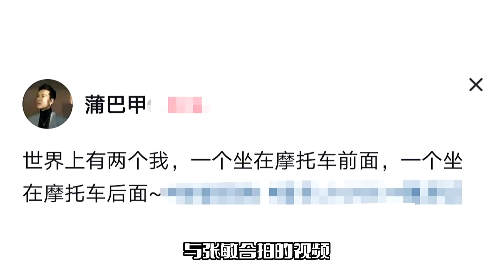张敏近况被曝光！与小男友罕见现身，整个人状态不错